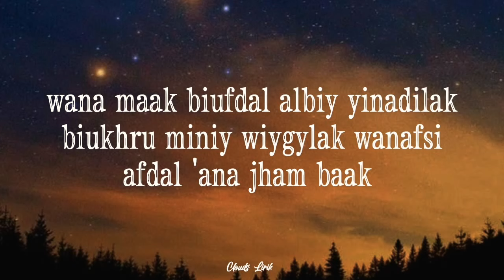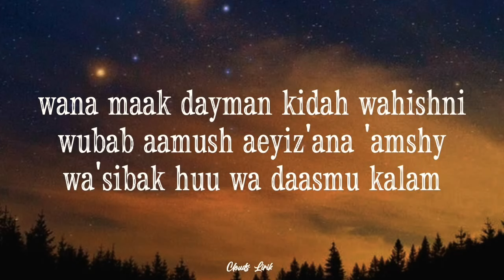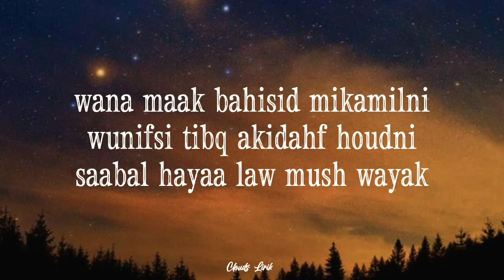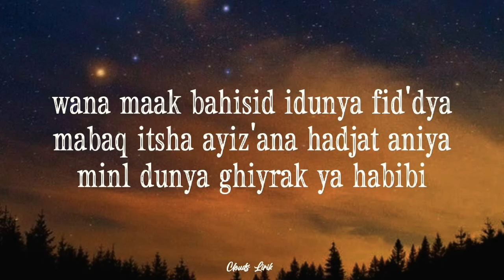MOHAMMED ALSAHLI - Wana Maak | ( Video Lirik )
🎶 Title : Wana Maak
🎙️ Singer : Mohammed Alsahli
📸 Wallpaper : Pinterest